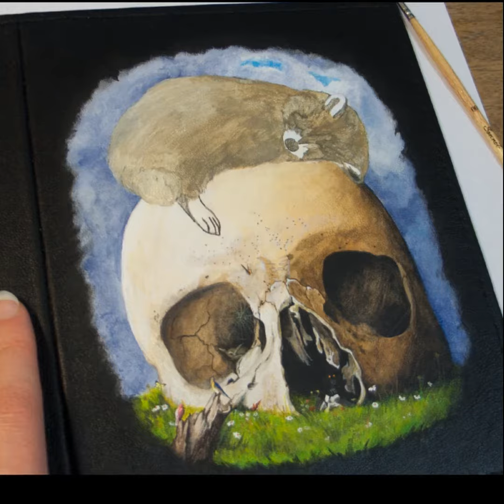Leather Journal Vanitas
Congratulations on the first day of Spring!

We made this video with one of our most colorful and sweetest works especially for this day!

Handmade Leather Journal Vanitas ^_^

Genuinel leather, hand-painted.

Skull - a reminder of the inevitability of death. Just as the portrait is merely a reflection of once living man and the skull is the only form of once living head. He is most clearly symbolizes the frailty of human life.
Birds, butterflies and other winged creatures are old medieval symbol of the human soul. Caterpillar, chrysalis and butterfly together represent the life cycle stages and earthly life, death and resurrection.
Cobweb is human frailty.
Dead tree limb embodies human life and is adjacent to the young leaves, symbolizing rebirth.
Vanitas (Lat. Vanitas, letters. - "Vanity, vanity") - a genre of painting baroque, allegorical still life, compositional center which has traditionally been a human skull.